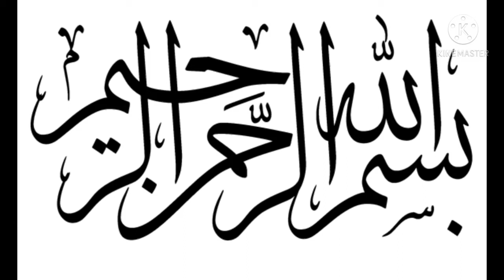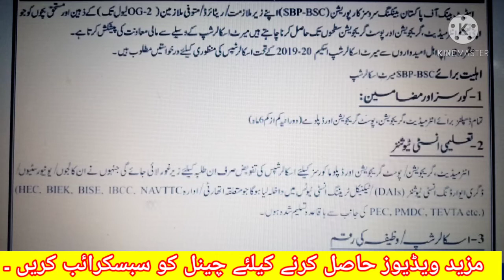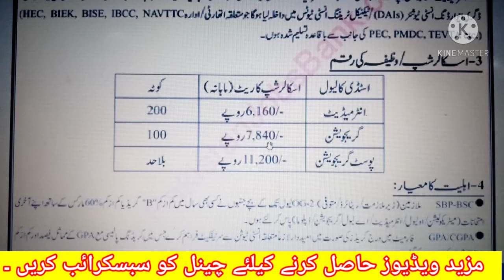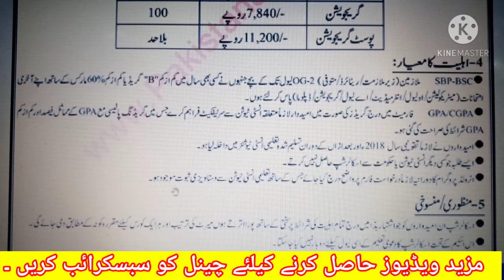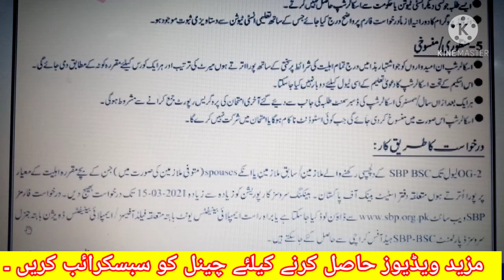SBP-BSC MERIT SCHOLARSHIP SCHEME 2019-20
BANKING SERVICES CORPORATION ANNOUNCED MERIT SCHOLARSHIP 2019-20